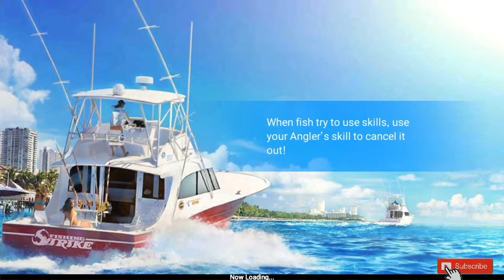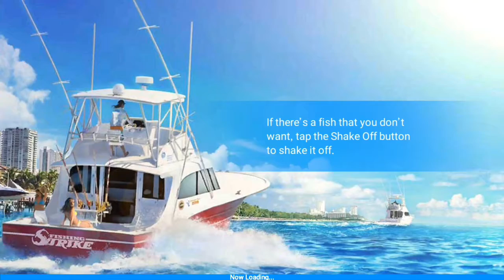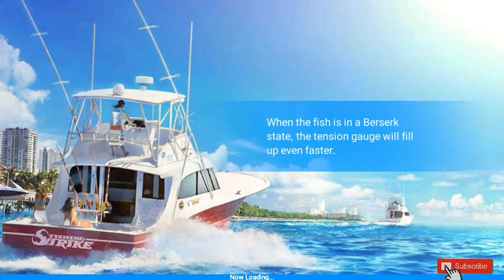FISHING STRIKE Epic - Mata Pancing? MANTAP - Funny GAMEPLAY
Game play fishing strike
Fishing strike indonesia
Predator fish
Fishing strike predator fish